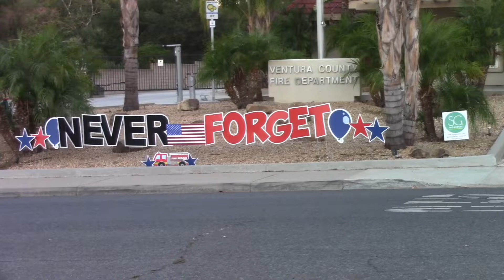VCFD Station 36 9/11 ceremony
Here you will see Ventura County Fire Department Station 36 doing their 9/11 ceremony. Today we remember the first responders who made the unltimate sacrifice, and the thousands of people who’s lives were cut short that day. Never Forget.